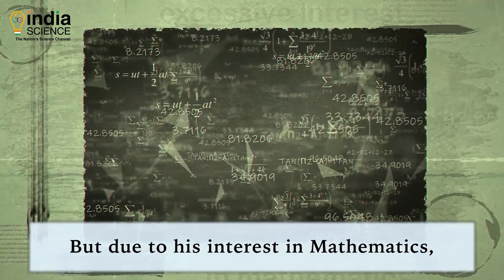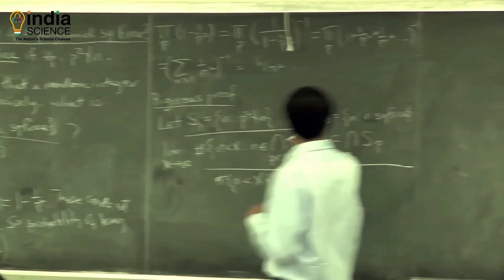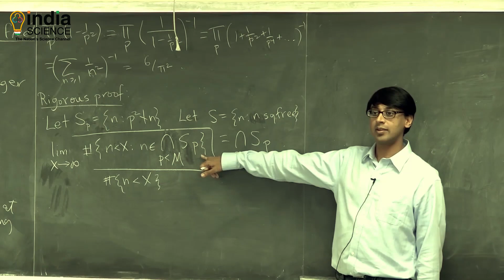Why do we Celebrate National Mathematics Day on 22nd December?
As India celebrates National Mathematics Day on December 22 to mark the birth anniversary of Srinivasa Ramanujan, we trace his journey from Tamil Nadu to Cambridge and back.